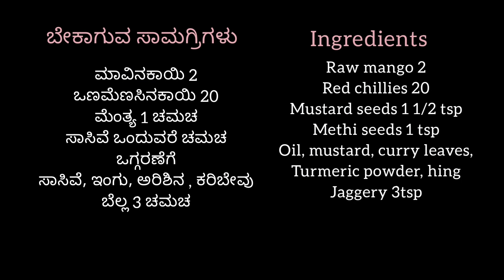Raw Mango Chutney I Chitranna I ಮಾವಿನಕಾಯಿ ಚಟ್ನಿ I ಚಿತ್ರಾನ್ನ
Raw Mango Chutney and Mango rice/ chitranna is the very simple and tangy dish enjoyed by all. Mrs Leelamma has shown the method of preparation. Do it for yourself to enjoy the taste.

ಬೇಕಾಗುವ ಸಾಮಗ್ರಿಗಳು

ಮಾವಿನಕಾಯಿ 2

ಒಣಮೆಣಸಿನಕಾಯಿ 20
ಮೆಂತ್ಯ 1 ಚಮಚ
ಸಾಸಿವೆ 1 1/2  ಇಂಗು, ಅರಿಶಿನ, ಕರಿಬೇವು ಬೆಲ್ಲ 3 ಚಮಚ

ಸಾಸಿವೆ ಒಂದುವರೆ ಚಮಚ

ಒಗ್ಗರಣೆಗೆ

Ingredients

Mustard seeds 1 1/2 tsp

Methi seeds 1 tsp

Oil, mustard, curry leaves,

Turmeric powder, hing

Jaggery 3tsp